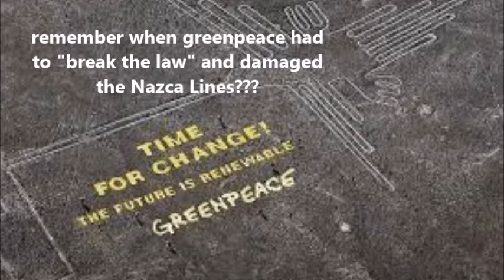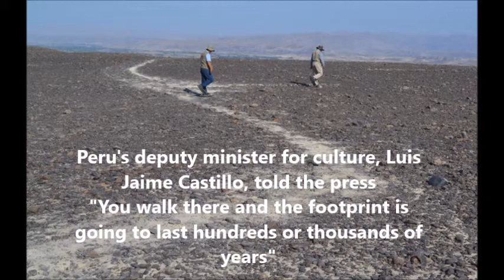jamie scott Vs Greenpeace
Jamie takes on the newly appointed Greenpeace Director on breaking the law in Canada.